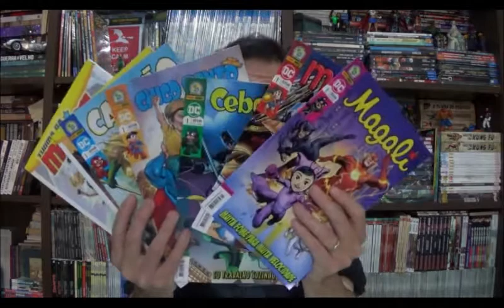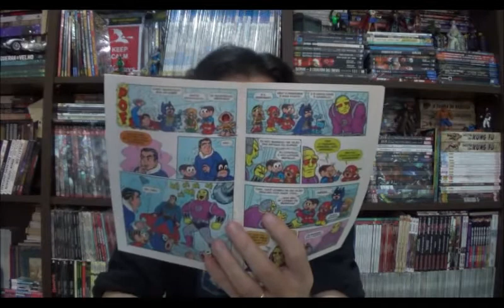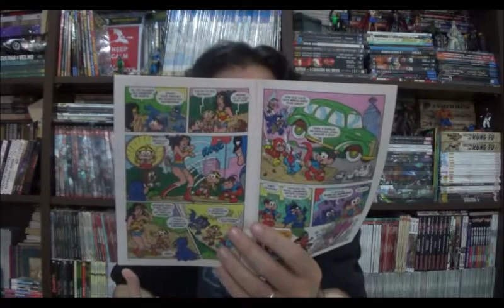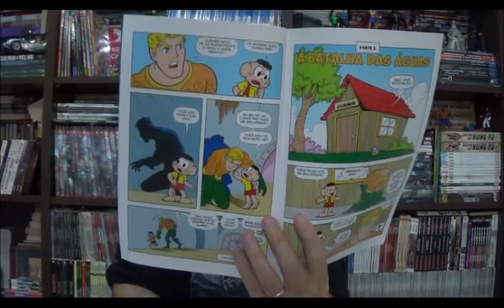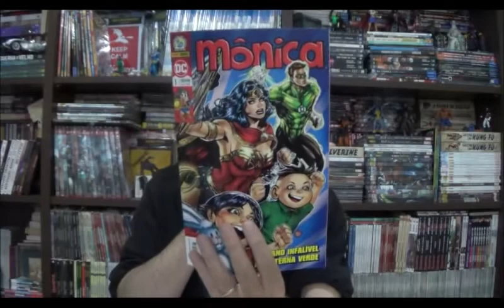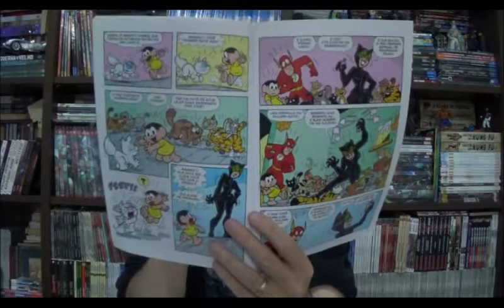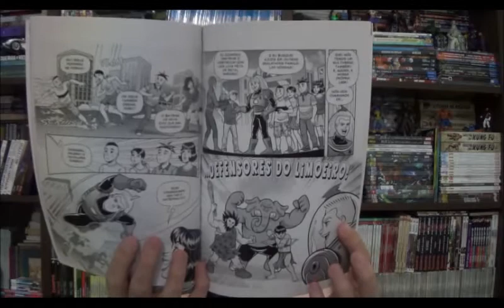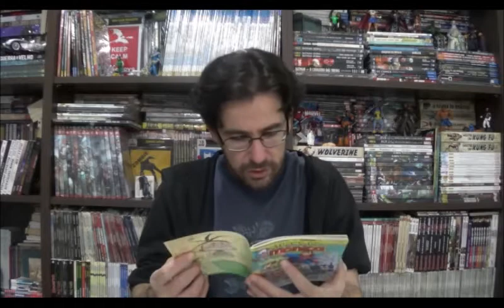Chapéu do Presto (S05E013) Turma da Mônica Vs Universo Dc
Bem-vindos a mais um Chapéu do Presto e estamos em julho, mês de férias, vários lançamentos no cinema voltados para o público mais infantil e dentre eles o tão esperado Turma da Mônica Laços. Este vídeo não é sobre esse filme, mas aproveitei que ele estreou em cartaz para ler as revistas que mostram o encontro da turminha do limoeiro com os heróis da Dc.

⚠ Link para compras na Amazon

Campinas - SP
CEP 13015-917